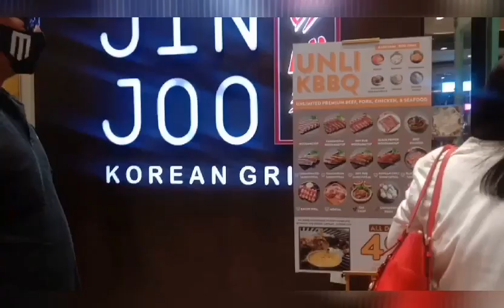BIRTHDAY GREETINGS PART4, from kaibigan sa ibat ibang lugar.